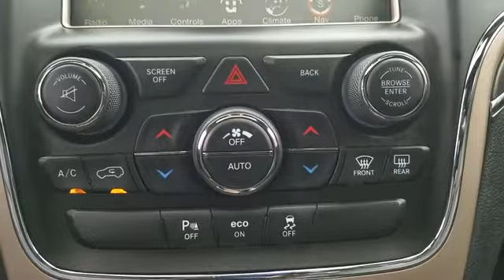2015 Jeep Grand Cherokee Limited Westbury, Queens, Brooklyn, NYC, Long Island